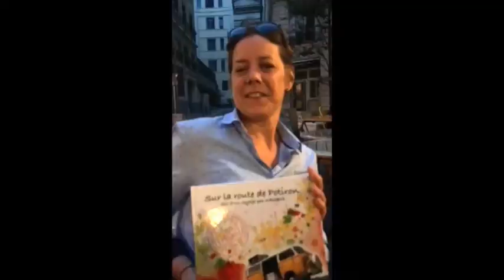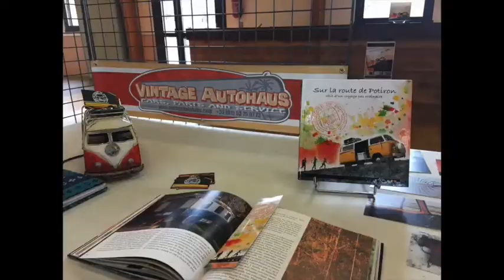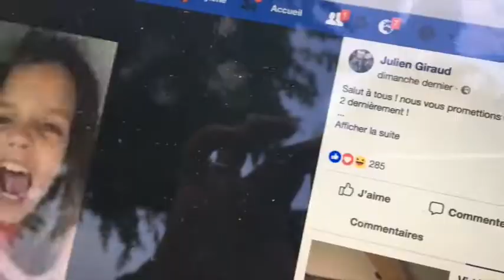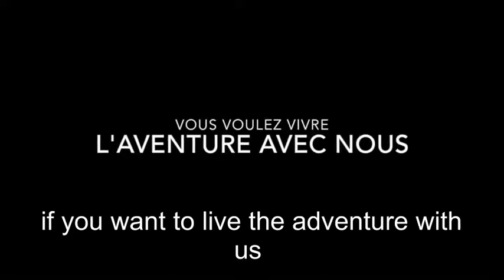instant combi hors serie VOSTEN